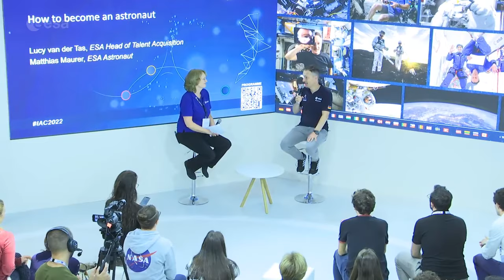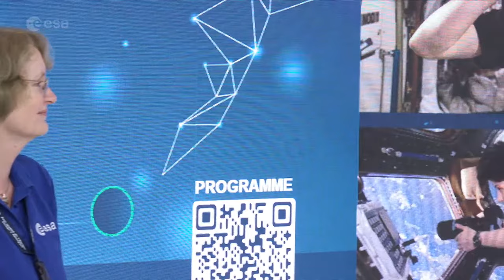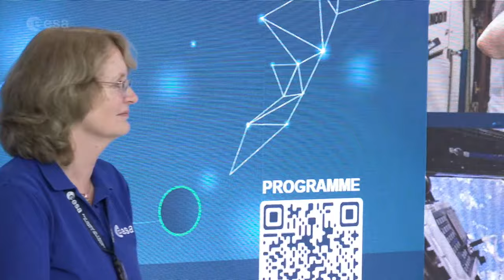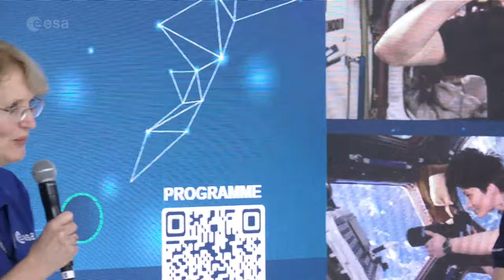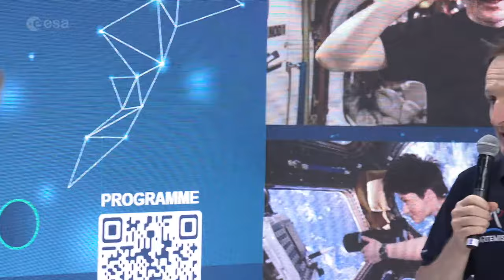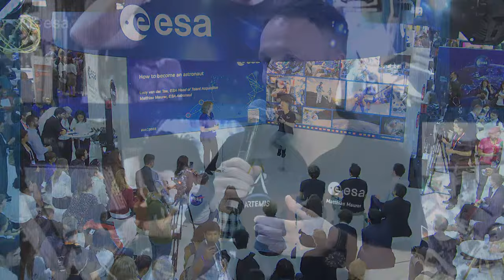How to become an astronaut | Live from IAC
Don’t miss ESA astronaut Matthias Maurer talking to ESA’s Head of Talent Acquisition, Lucy van der Tas. A new class of astronauts is currently being selected, so what does it take to become an astronaut? What skills, what training do you need before being launched into space? Join us for this live event coming to you from the world’s largest space event in Paris.